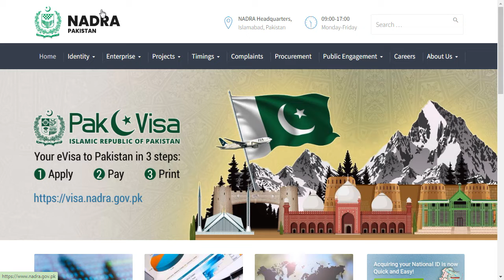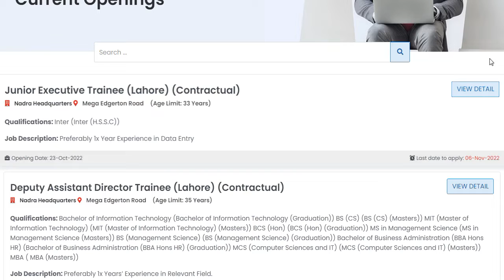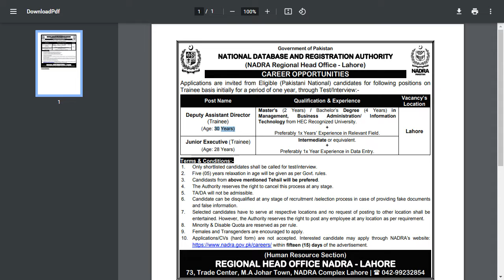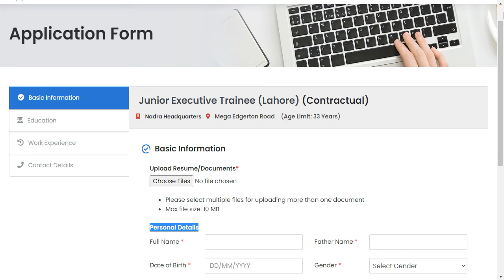Latest NADRA Jobs Advertisement 2020 || Today NADRA Jobs 2020 || NADRA.gov.pk